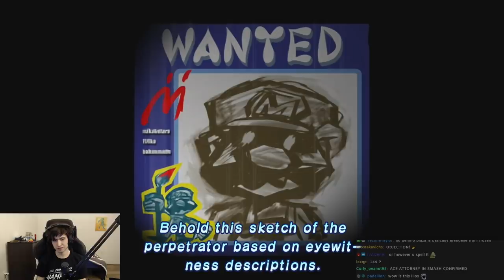DELETE THIS CHARACTER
150k LETS GOOO